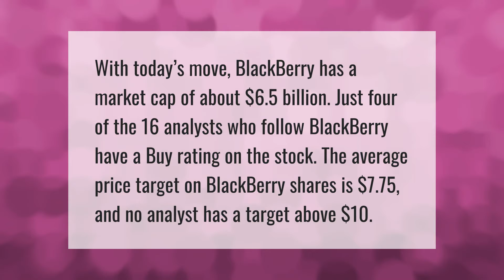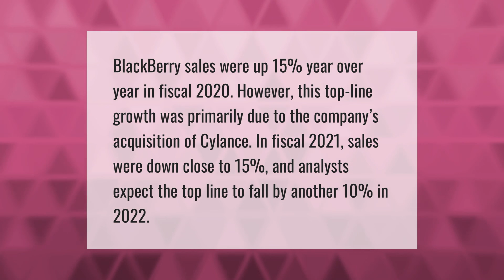Is BlackBerry a good stock to buy?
00:00 - Is BlackBerry a good stock to buy?
00:40 - Is BlackBerry stock a buy 2021?

Laura S. Harris (2021, June 12.) Is BlackBerry a good stock to buy?
    AskAbout.video/articles/Is-BlackBerry-a-good-stock-to-buy-252583